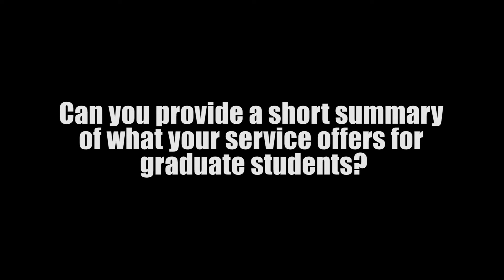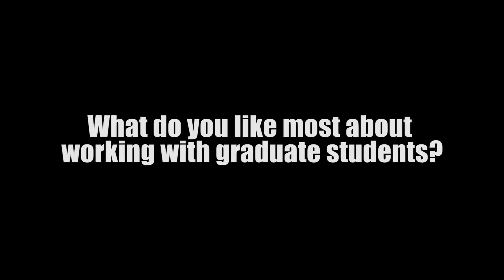Graduate Student Association (GSA): Graduate Student Services Fair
Zabeen Khamisa, Vice President of Communications explains how the GSA is here to provide graduate students at UWaterloo with academic support, a social community, mental and physical health supports, legal aid, as well as advocacy and representation.